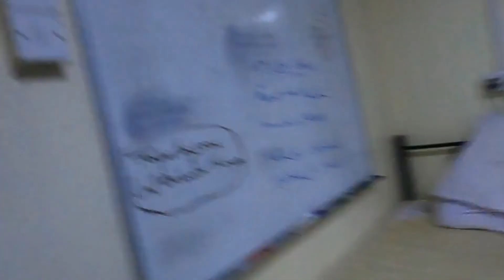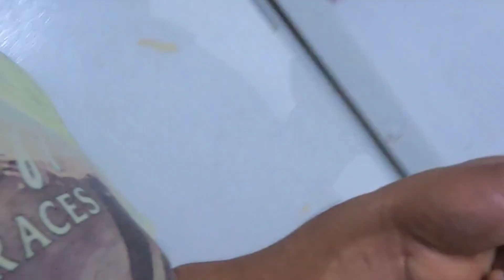GULF Mai Labour Ka Real Jiban blogger || bidesh ka vdo and labour life ka khana || Thapavlogsone